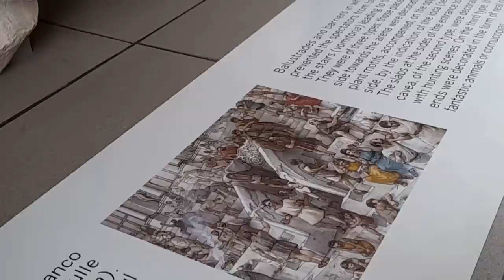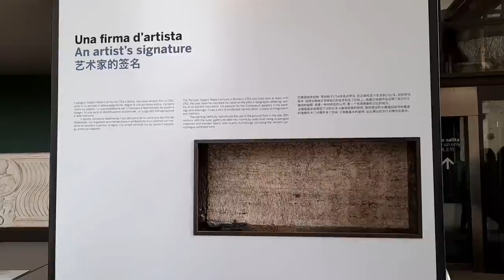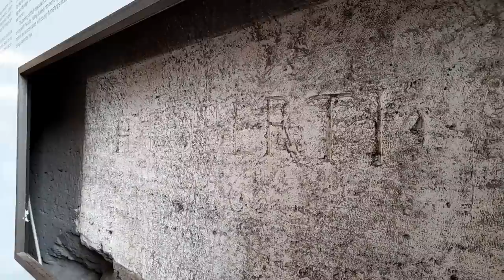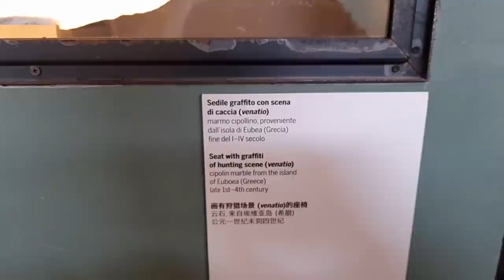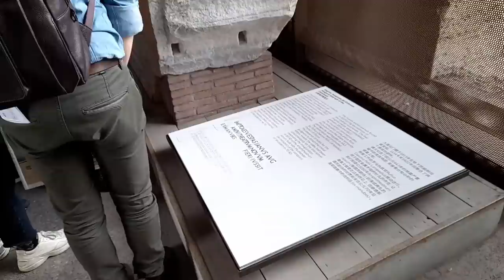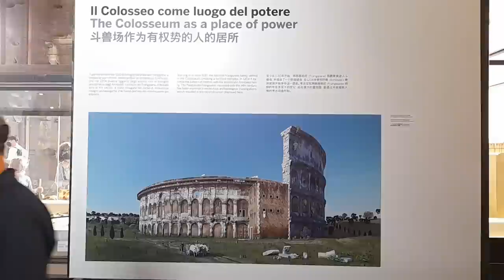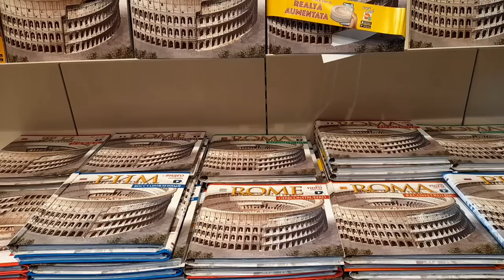Рим 2022. Идем в Колизей. Арена, автограф на стене, фреска над аркой. Путешествие во времени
Приглашаю вас в Колизей!